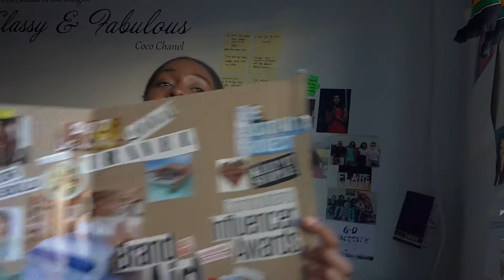BOSSChallenge How to work towards your goals VLOG #13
Hey BOSSers

Today I'd like to share with you some the ways that I keep myself motivated and constantly working towards my goals.

I've also uploaded a new post on my blog called 'Taking a Bold Leap with No Shade'.